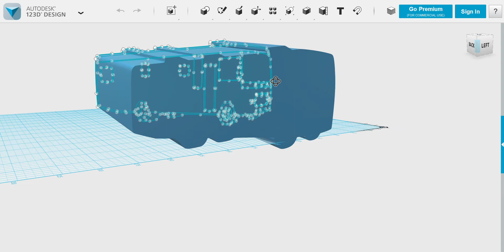PDS RAKBANK BREIF- creation of CARAVAN(bts❤❤)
hey guys...
And this we bought you the BTS of our project just for YOU to know how we have invested our time and ideas behind this project that too by using simple and basic apps like autodesk 3D
And CLICK on Share button to SPREAD our IDEAS!